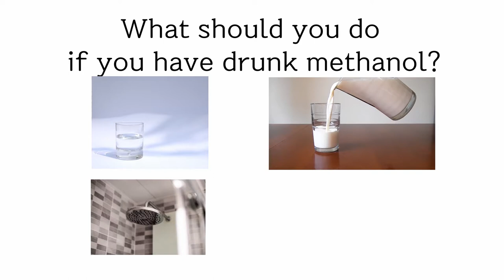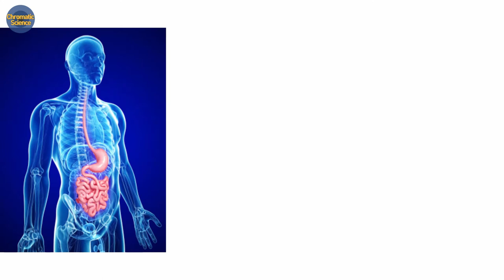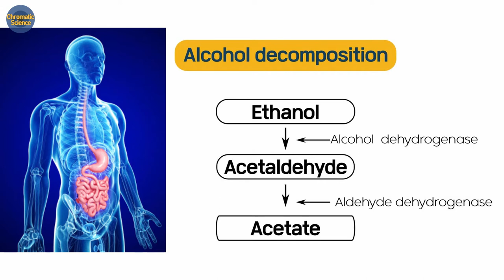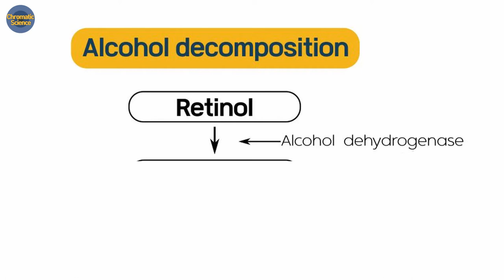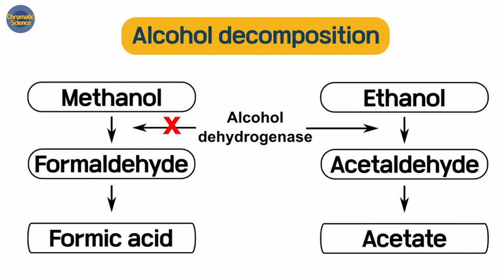First thing to do when you happened to drink methanol.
Don't drink methanol, which is highly toxic. What if you have drunk it by mistake?

Professor Peter